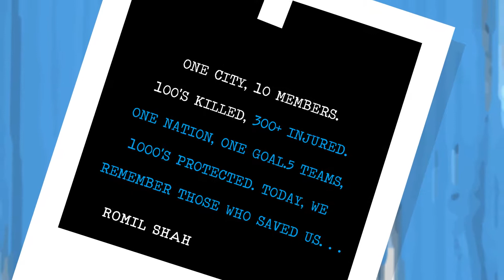Quotes that will make you see the other side of life | The Emotional Typewriter